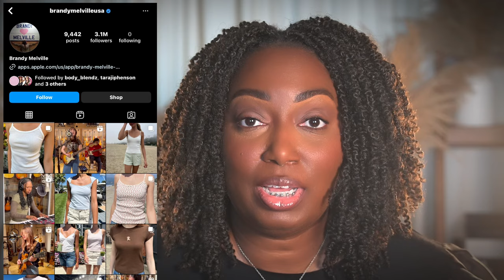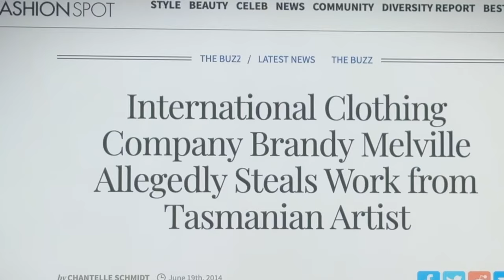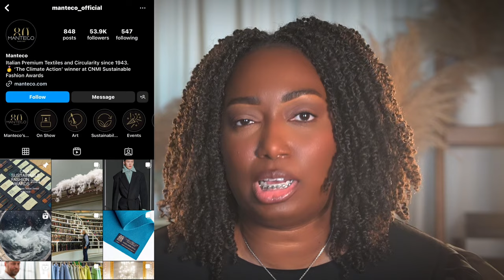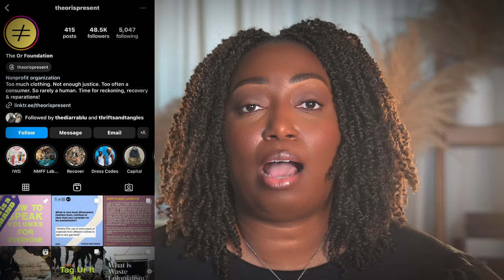Inside the Brandy Melville Madness: Documentary Delve into Brandy Hellville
I am April L Butcher, a visionary Content Consultant specializing in the beauty and lifestyle industries. With a keen eye for consumer trends and a talent for identifying missed opportunities, I help brands unlock their full potential and connect with their audience on a deeper level. From conducting consumer forecasting to conceptualizing brand refreshes, I provide strategic insights and creative solutions that drive revenue and enhance brand perception. As a tastemaker and thought leader in the industry, I strive to inspire innovation and empower brands to thrive in an ever-evolving market.

➭ A F F L I A T E     L I N K S :
Have you seen the Klarna app? Try it using my link and get $10 off your first purchase.

► My dual camera setup and audio is Powered by the ATEM Mini Pro: https://

00:00 Opening